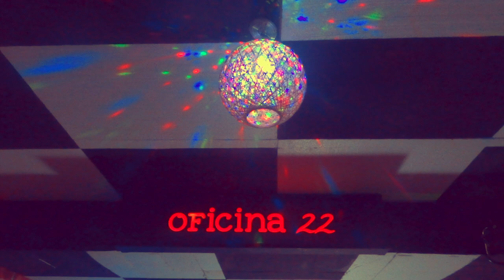Frustraciones de Otoño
Pudimos visitar el festival Frustraciones de Otoño, a cargo de LaFlor Records y Danna. Aquí les compartimos unos extractos de nuestra corta visita.

Banda: Danna
Canción: Tiempos